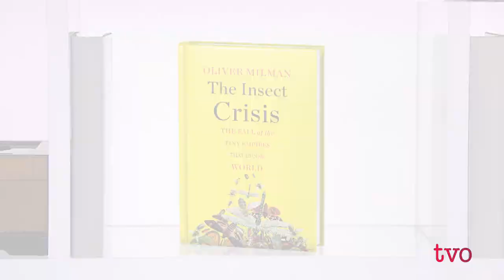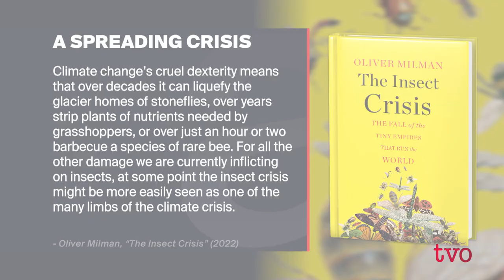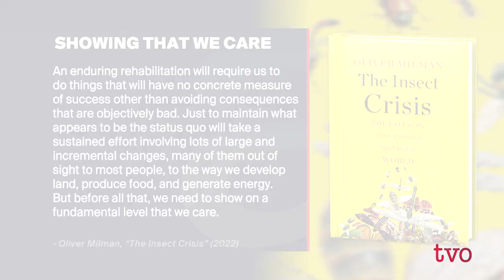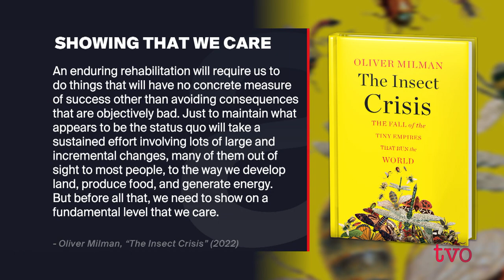Can We Survive an Insect Crisis? | The Agenda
What would happen if the world lost its insects? From biodiversity to conservation, we delve into what climate change and loss of habitat means for these small, but necessary, creatures.